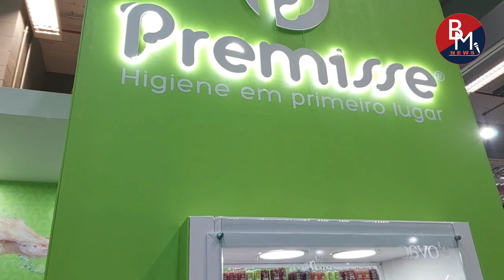Premisse tem higiene e conforto para sua casa com aromas diferenciados